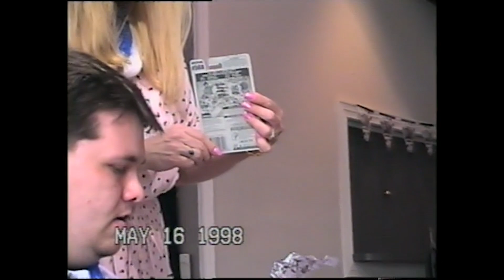James Graduation Party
James's graduation party at the Rime Village Clubhouse the night before the graduation ceremony at the University of Alabama in Huntsville.  Party was on May 16, 1998.